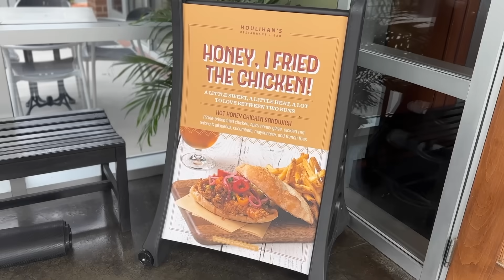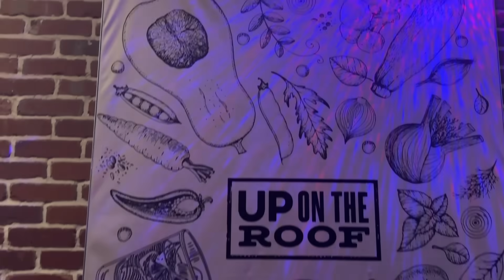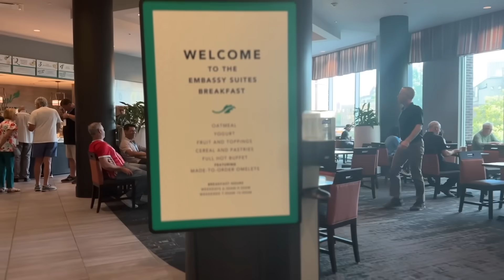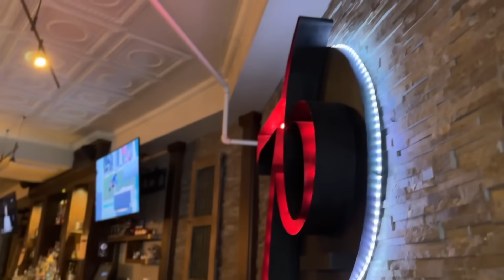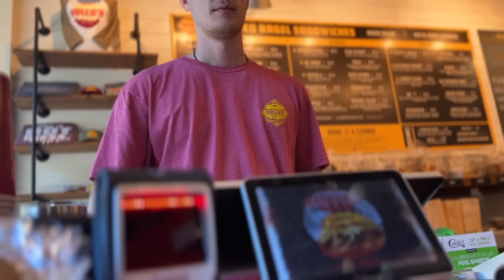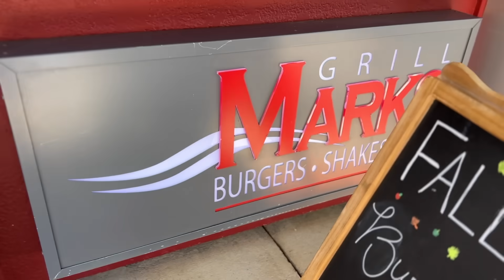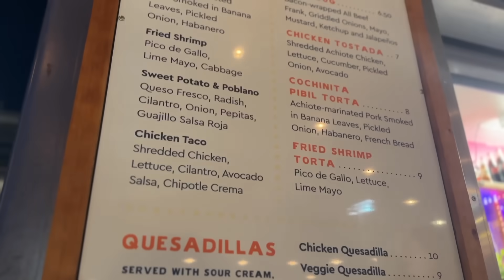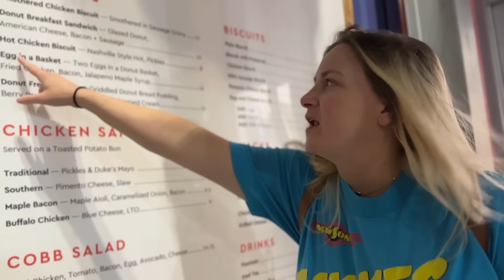72 HOURS Eating/Drinking ONLY Servers Choices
I head to Greenville, South Carolina to visit my friend Katie who just had a baby!  Challenged myself by only eating what the people that work at each restaurant enjoy the most.  Ended up being confronted with drinking and eating some things I never would've ordered.